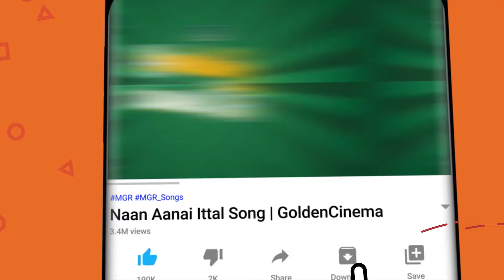இளையராஜா இசையில் காதல் மெலோடிஸ் | Ilayaraja Kadhal Padalgal | HD.